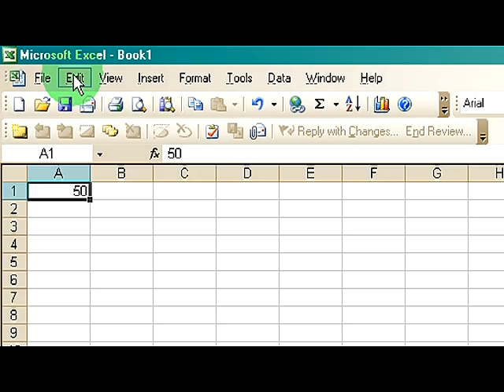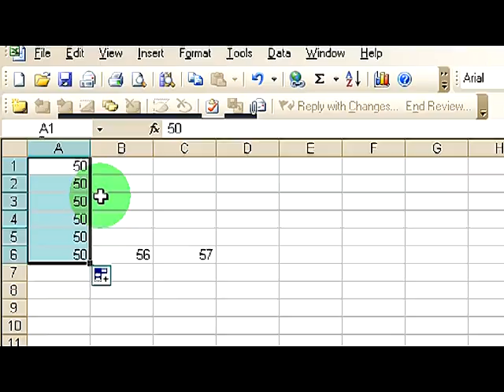Microsoft Excel Help : What Is a Pull Handle in Excel?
A pull handle in Excel is the same thing as a fill handle, where a series of cells can be filled with serial numbers of a certain range. Use a pull handle, also known as a fill handle, with tips from an experienced Excel user in this free video on computer software.

Expert: Tonya Mason
Bio: Tonya Mason is an adjunct instructor and audio video equipment manager at a college in Cincinnati, Ohio.
Filmmaker: Chris Hamberg